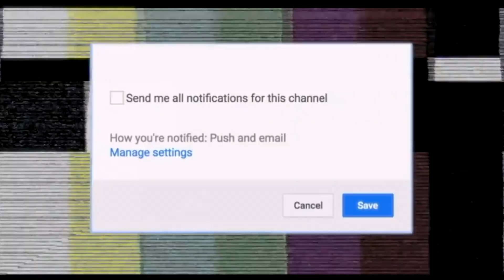Stretch G - No Limit (Official Video)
3DTv Films Present
No Limit

Song Mix By : HoodFlyJay